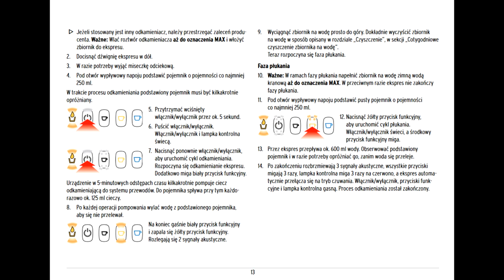Kuba Naprawia!- Ekspres Cafissimo mini- czyli usterka "bez usterki" (naprawa pływaka zbiornika wody)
Witajcie w dzisiejszym elektronicznym materiale!

Dzisiaj odcinek krótki, i nie do końca będzie to naprawa, gdyż ponieważ pokażę, że urządzenia "z duchem XXI wieku" również da się przywrócić do życia. Na stole ekspres do kawy Cafissimo mini, który miał problem z pobieraniem oraz monitorowaniem ilości wody w zbiorniku. Problem okazał się... pływak współpracujący z czujnikiem ilości wody.  Drobne dosztukowanie dodatkowego elementu poskutkowało i ekspres znów towarzyszy nam przy śniadaniowych porankach ;).

Mam nadzieje, że dzisiejszy materiał pomoże tym, którzy mają podobny ekspres ale i nie tylko (myślę, że materiał ten może być dla wszystkich urządzeń wyposażonych w elementy takie jak pływak oraz czujnik poziomu wody).